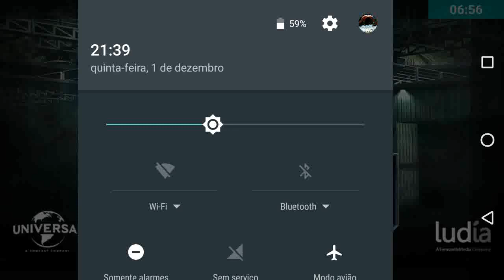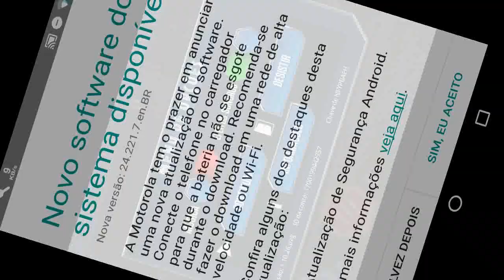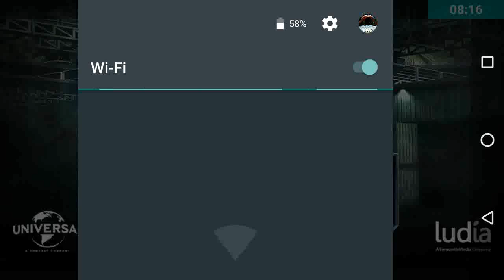Evoluindo VIP Tanycolagreus do nível 1 ao 30 JURASSIC WORLD O JOGO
Evolução + Batalhas deliciosas 🌚

Ou

Veja o link da Página e Grupo do FaceBook nos vídeos anteriores.
 ""***o principal é melhor***"" LEIA AS REGRAS.